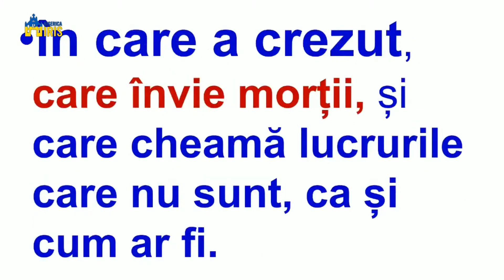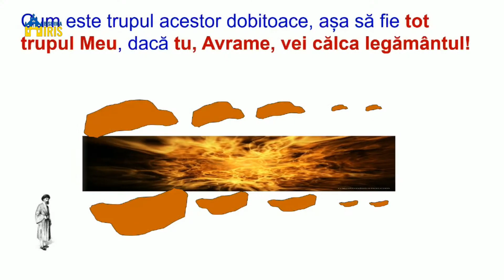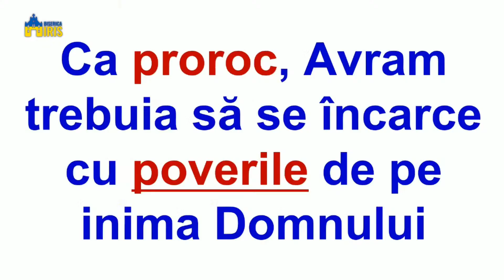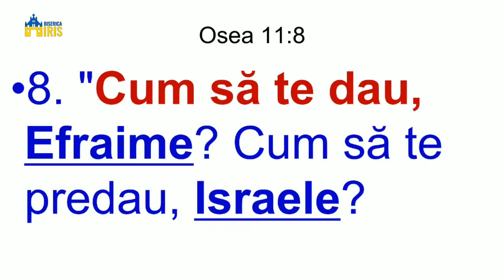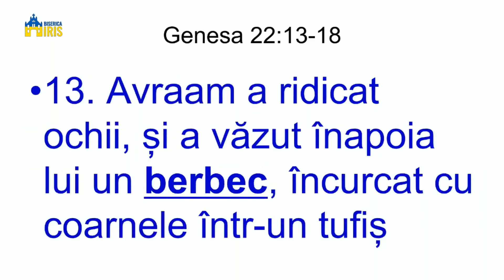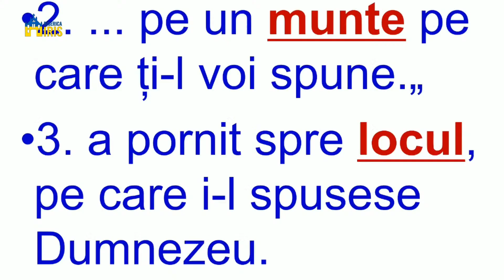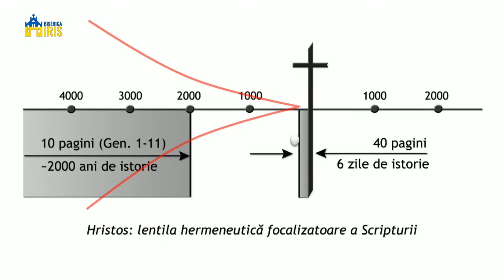Beniamin Fărăgău - Prețul împlinirii legământului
Biserica Iris Cluj Napoca - mesaj rostit de pastorul Beniamin Fărăgău, în data de 5 iunie 2022. Predici pentru vremuri grele